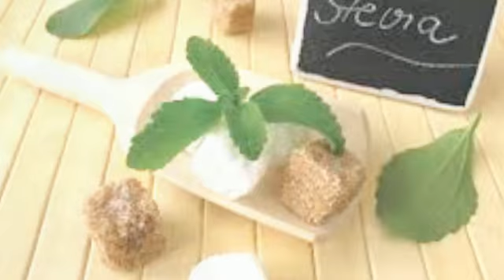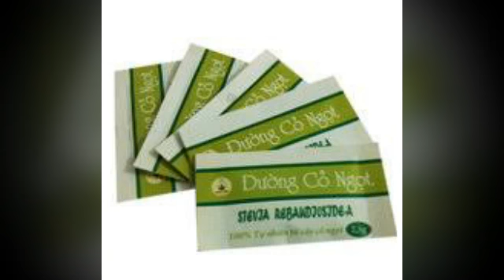CONG DUNG CUA CO NGOT